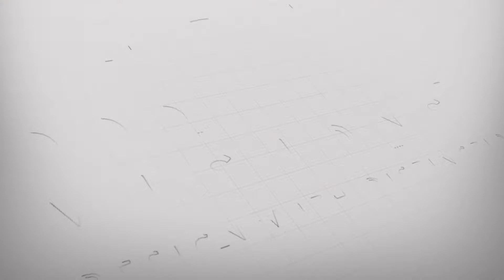ACETECH | Visions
Watch Ekta Parekh talk about the creative installations on display and what they depict at ACETECH. Visit ACETECH Mumbai on 7th, 8th, 9th and 10th November, 2019 to immerse in the world of innovation and creativity.